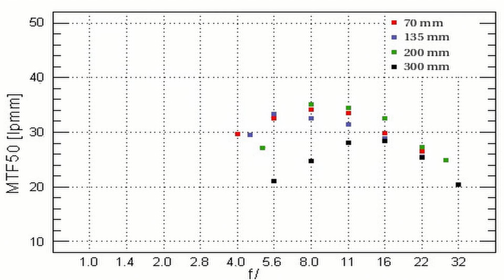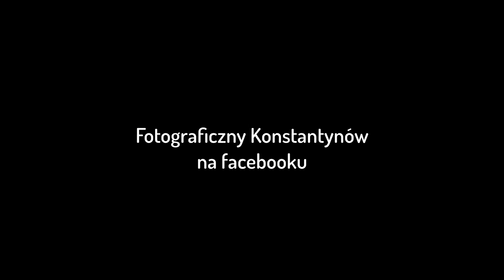Panorama Łodzi z Pabianic i Fotograficzny Konstantynów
Puddle of Infinity - Young And Old Know Love